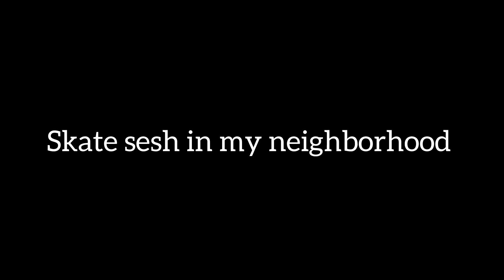Skate 3 and lil skate sesh IN THE STREETS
skateboarding skater skateboardingisfun playing skate 3 and having a fun lil skate session in the streets